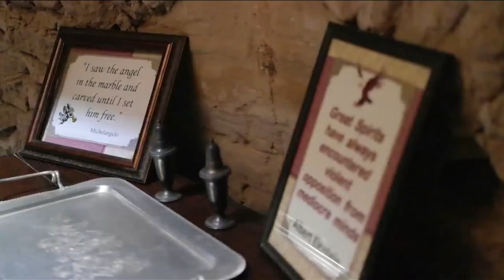Fresno's Forestiere Underground Gardens Reopen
Forestiere Underground Gardens Reopen